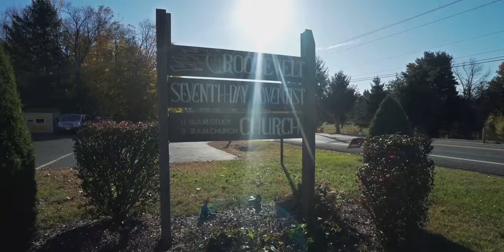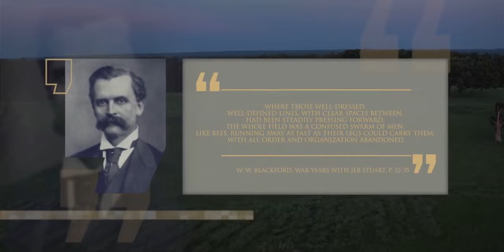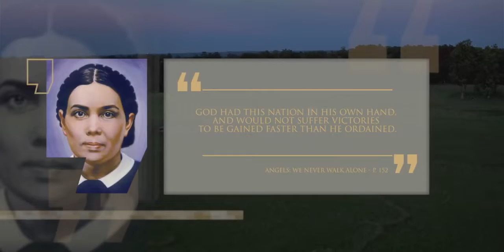Cap. 21│Esclavitud, la Guerra de Secesión y Ellen White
Temporada 2│Capitulo 21│Lineage
Esclavitud, la Guerra de Secesión y Ellen White